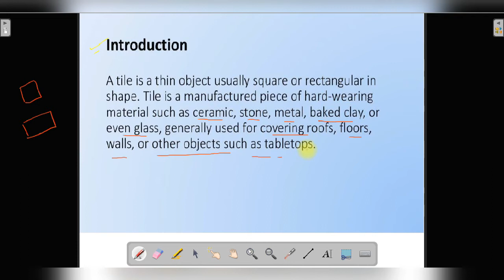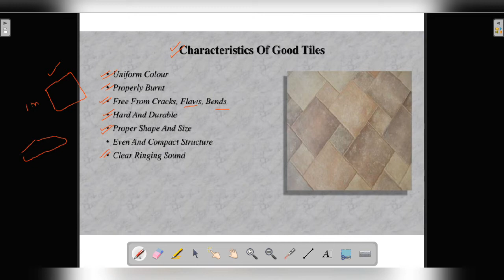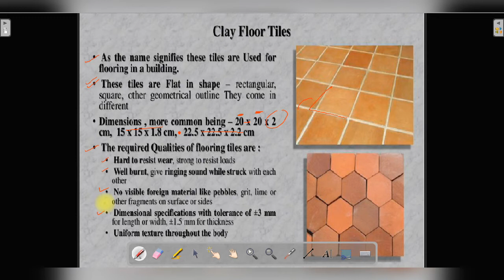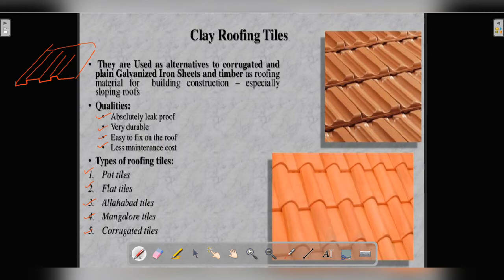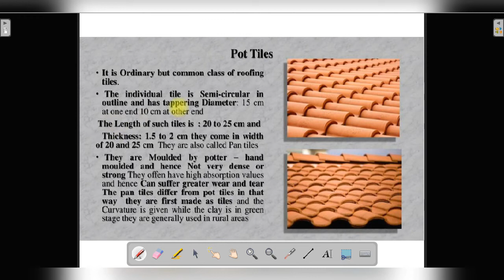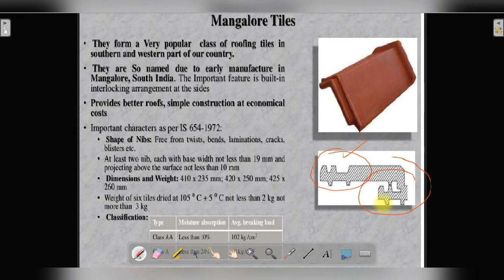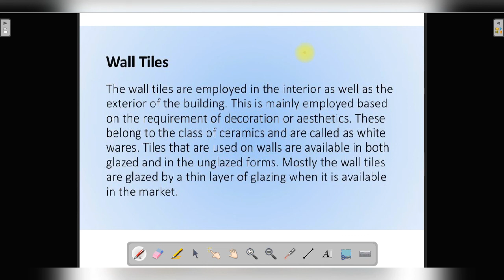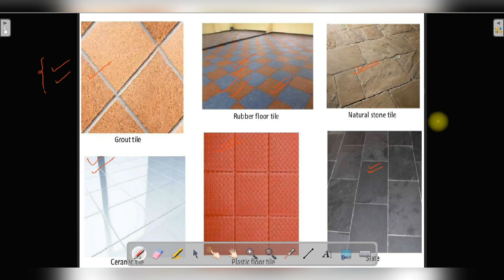LECTURE-23| VARIETIES OF TILES | BY:- ABHISHEK GUPTA